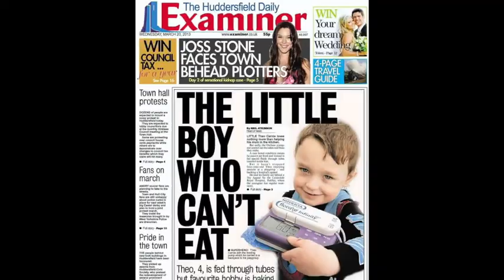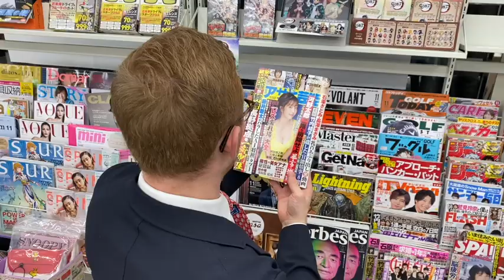Investigative Journalist Ranch Derbyshire Exposes LIES of the Pirates of Tokyo Bay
My name is Ranch Derbyshire and I'm using my platform to shed light on the criminals known as the Pirates of Tokyo Bay. Follow me as we expose the egregious lies of these hooligans.
• 0:32 - Ranch learns of the Pirates of Tokyo Bay
• 0:53 - Hard hitting interview with member Matt Danalewich
• 1:46 - Shameless podcast promo
• 2:30 - Ranch cuts deep reading reviews of Pirate shows
• 4:17 - Potentially NSFW

Script and filming by Jim Andretta and Matt Danalewich

Follow the Pirates of Tokyo Bay on Instagram